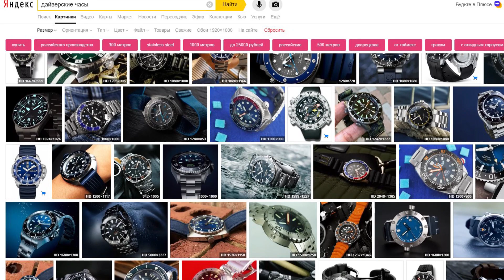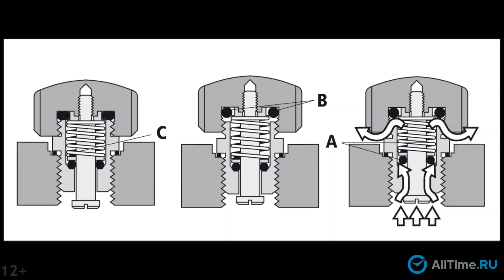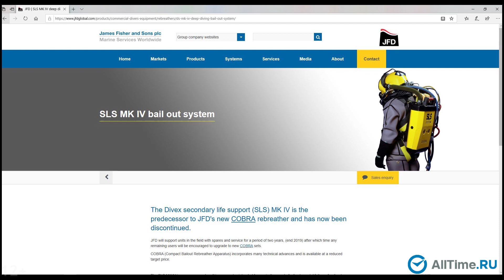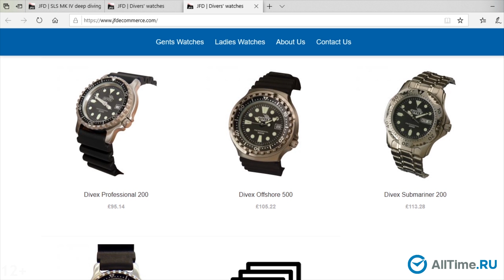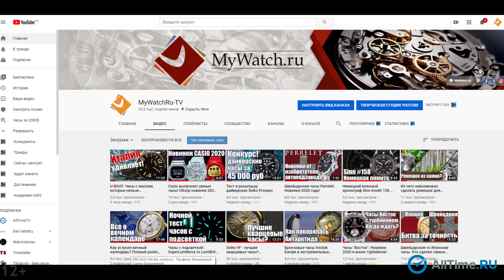Рекордные дайверы, про которые вы даже не знаете!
- широкий ассортимент часов ведущих марок!
Признавайтесь, знали ли об этих часах до нашего ролика? Пишите в комментариях!

Дайверские часы, о которых мы сегодня расскажем, не знает большинство любителей механических часов, разве что любители именно дайверских часов. Помимо этого, расскажем о всех рекордных погружениях дайверов, нужности гелиевого клапана и в каких часах реально погружались на ТОФ.
Начнем с подвидов  дайвинга! Фридайвинг - погружение под воду только в масках и ластах. Погружение идет с задержкой дыхания и принятие решение о всплывании спорстмен принимает скорее на основе собственных ощущений. Смотреть на часы для дайверов за такое короткое погружение просто некогда. Часовые компании с водонепроницаемыми часами активно сотрудничают с фридайверами, например, один из посланников часов Oris - Анна фон Беттихер.
Следующий вид спорта - погружения под воду с аквалангом. В зависимости от глубины, запас воздуха в баллонах расходуется с разным временем. Помимо этого рассчета, аквалангисту необходимо считать время на декомпрессию. В этом случае, надежные водонепроницаемые часы становятся намного нужнее, чем в предыдущем случае.
Самые глубокие погружения под воду - профессиональные водолазы, которые работают в водолазном колоколе. Это сооружение позволяет длительное время находиться на большой глубине и буквально жить в колоколе. Давление внутри аппарата равно давлению воды снаружи и для работы на больших глубинах используют сложные гелиевые смеси. Надежные часы для дайверов как никогда необходимы водолазам.
Небольшой экскурс в подводный мир и использование водонепроницаемых часов завершен.
Какие часы стали первыми, которые были опробованы на спасательных российских судах после катастрофы на Курске?
Сколько стоят самые надежные водонепроницаемые часы?
И что же это за дайверские часы, про которые никто не знает?
Смотрим в нашем видео!